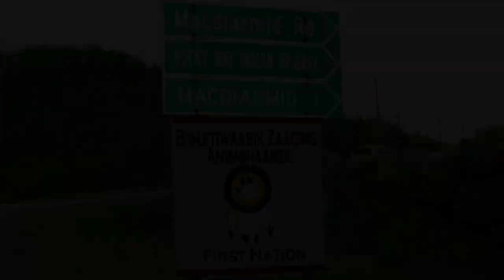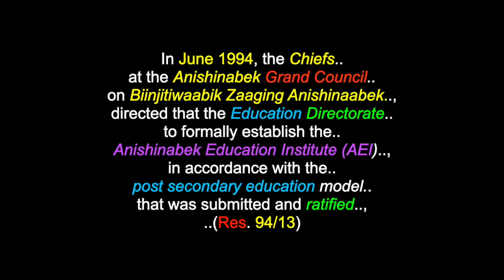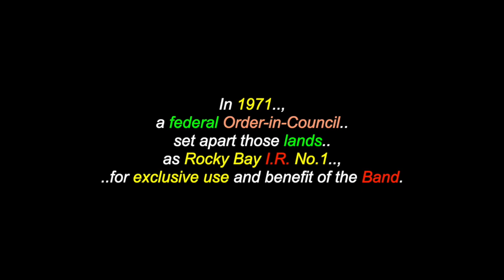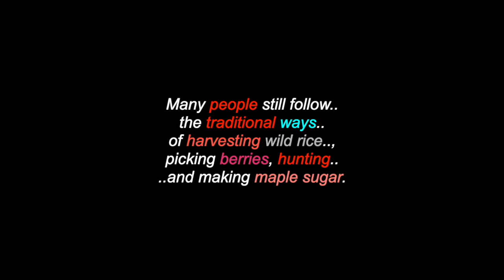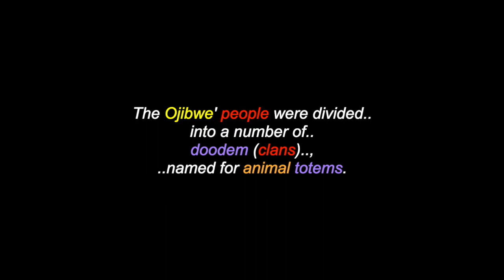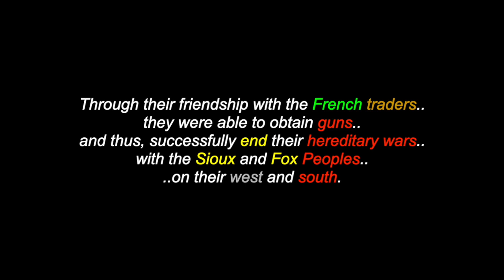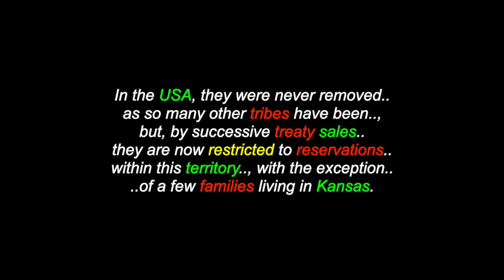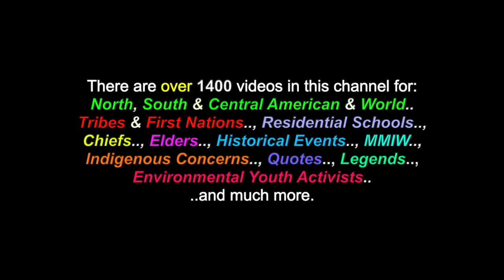Biinjitiwaabik Zaaging Anishinaabek: Ojibway - (f.k.a.: Rocky Bay F.N.) - MacDiarmid, Ontario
This is a video for: " Biinjitiwaabik Zaaging Anishinaabek" (f.k.a./ formerly: "Rocky Bay First Nation"), located near MacDiarmid, Ontario, Canada. There are also over 1400 videos in this channel for many North, South & Central American Tribes & First Nations, Residential Schools, Chiefs, Elders, Historical Events, Indigenous Concerns, Quotes, Environmental Youth Activists.. and much more.

"Biinjitiwaabik Zaaging Anishinaabek", (f.n.a. / formerly known as: "Rocky Bay First Nation") is an Ojibway First Nation band government in Northwestern Ontario, Canada. Their territory is located on the Rocky Bay 1 Reserve in Greenstone, Ontario, bordering on the community of Macdiarmid. The band council is a member of Nokiiwin Tribal Council, a Regional Chiefs' Council.. and is also a member of the Union of Ontario Indians, a Tribal Political Organization. The First Nation is additionally, a member of Waaskiinaysay Ziibi Inc., an economic development corporation made up of five Lake Nipigon First Nations. Biinjitiwaabik Zaaging Anishinaabek"s television series, 'Spirit Bay' was filmed here, in the 1980's. A modern school in Rocky Bay has been named the "Spirit Bay School", after the tv series. The Rocky Bay reserve is within the boundaries of the territory described by the 'Robinson-Superior Treaty' of 1850. A 1963 Ontario Order-in-council transferred 32 acres at MacDiarmid to the federal government, to be set apart as a reserve for the Rocky Bay people. Indigenous people from Gull Bay, Sand Point, Red Rock, McIntyre Bay and Chapleau had been living there in the early 1950’s and were formally constituted as the 'Rocky Bay Band', in 1960.

Biinjitiwaabik Zaaging Anishinaabek
501 Spirit Bay Rd.,
MacDiarmid,
Ontario,
CANADA
P0T 2B0

Many Thanks & Much Respect To: All The People Of Biinjitiwaabik Zaaging Anishinaabek First Nation..; The Ojibway & Anishinaabek Peoples..; RockyBayFN.ca..; En.Wikipedia.Org..; ATHAMIS BARBARA BARBOSA..; SWEETGRASS OJIBWAY SINGERS..; THUNDER MOUNTAIN..; THA TRIBE..; KIIBIIMII' AYAT & ALO WHITE..; DENNIS HAWK..; WHITEFISH BAY SINGERS..; WIND EAGLE..; BEAR CREEK.. and to all the other brothers and sisters who have contributed to this video with photos and/or, in any other way.

Mino-Baakwang! Chi Miigwetch!.. Many Blessings & Thanks..!